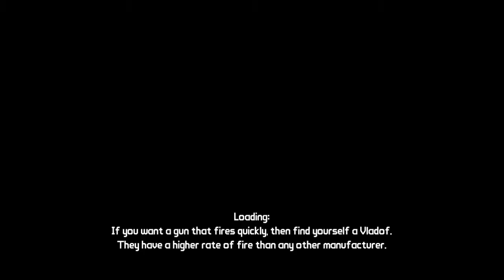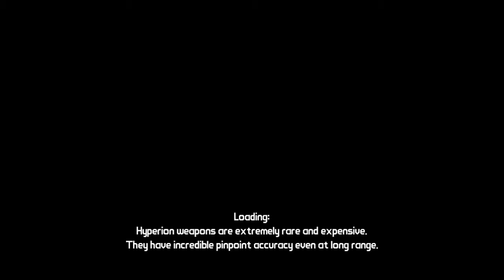[19] Let's Play Borderlands! [Co-Op]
We're rusty as hell, but with the power of our love, we can overcome any challenge!

Eventually.